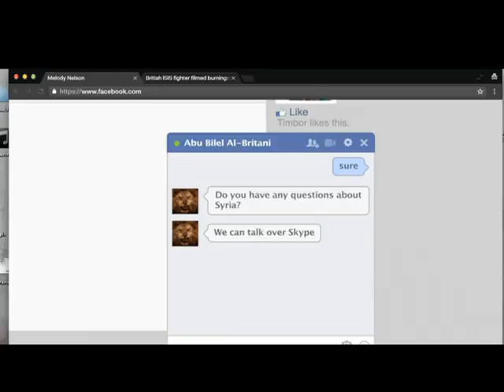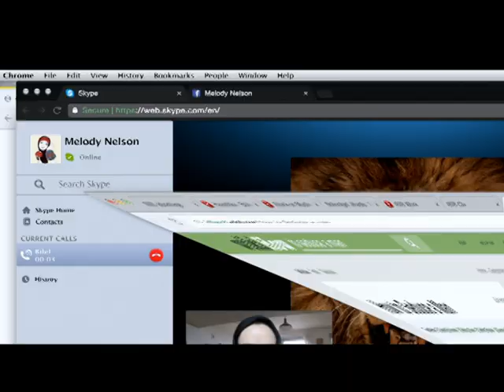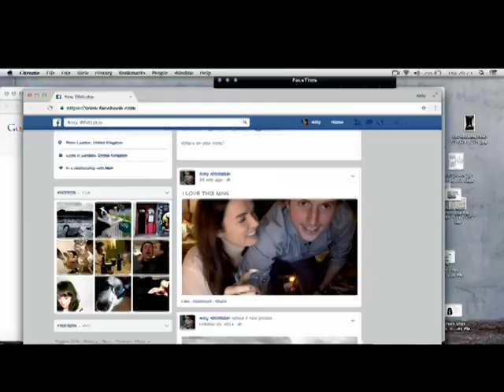Profile - Trailer 2021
From director Timur Bekmambetov comes Profile, a modern thriller film for modern times, opening in theaters on May 14, 2021.

Profile centers on an undercover British journalist in her quest to bait and expose a terrorist recruiter through social media, while trying not to be sucked in by her recruiter and lured into becoming a militant extremist herself. The unconventional thriller plays out entirely on a computer screen in the Screenlife format, pioneered by Bekmambetov.

Written by Bekmambetov along with Britt Poulton, and Olga Kharina, Profile stars Valene Kane and Shazad Latif.